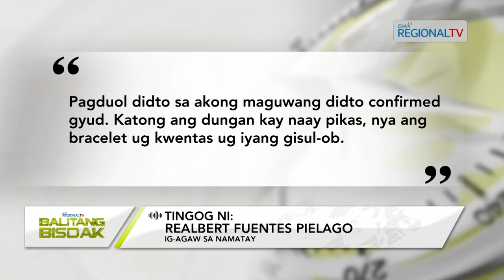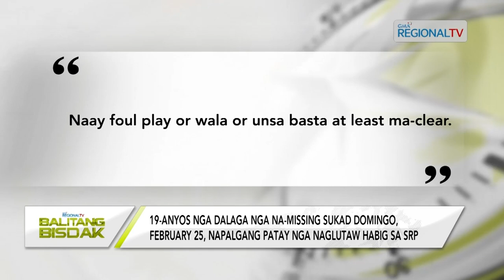Balitang Bisdak: Na-missing nga babaye, napalgan na’ng patay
Patayng lawas sa usa ka dalaga, napalgang nag-utaw utaw sa kadagatan habig sa South Road Properties ganihang buntag. Ig-agaw sa biktima mikonpirmar nga ang iya kining ig-agaw nga na-missing sukad niadtung Sabado sa kadlawon ug katapusang nakit-an nga naglakaw paingon sa Marcelo Fernan Bridge.